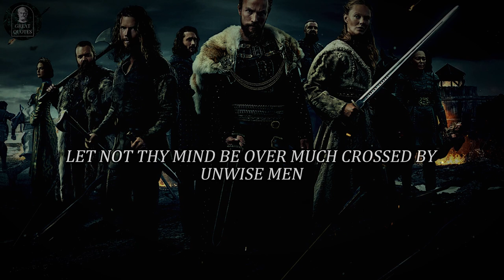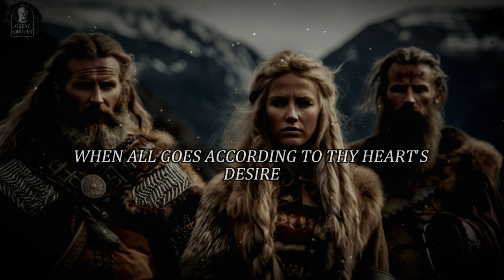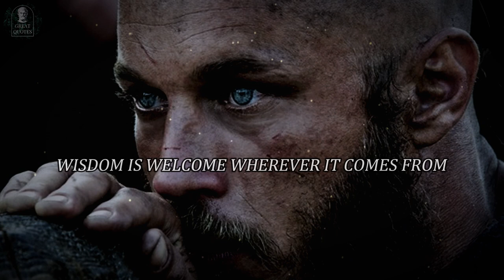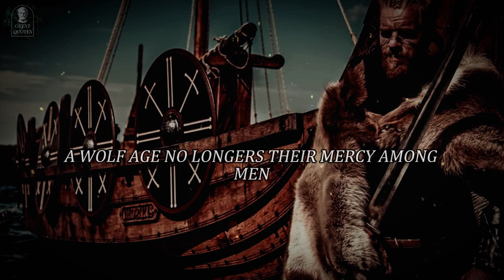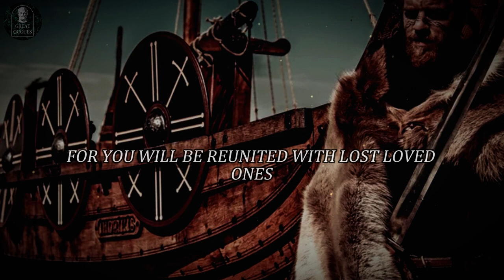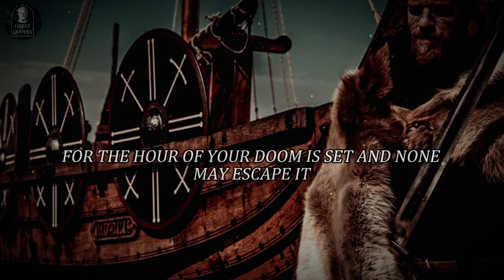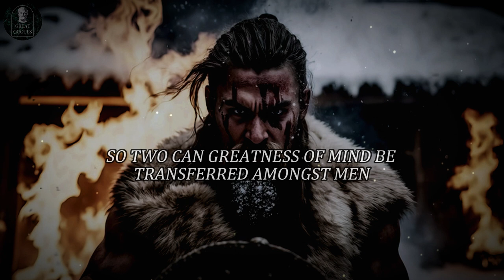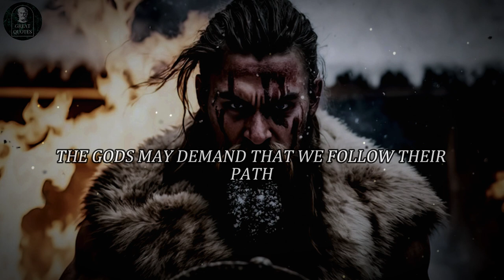Life Lesson from 75 Quotes And Saying Vikings Teach Their Children to Become a Man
Welcome to the "Great Quotes" YouTube channel - where we refine the profound insights from renowned figures around the world. We take pride in being your source of inspiration for success and personal development. On this channel, you'll discover outstanding quotes, profound statements from entrepreneurs, writers, researchers, and other celebrities.

With beautiful visuals, gentle music, and refined narration, we provide you with a meaningful space where you can immerse yourself in deep thoughts about life, career, and the meaning of existence. You won't only hear about significant achievements but also witness the challenging journeys these famous individuals went through to attain their positions !

1. Like the video
The more subscribers we have, the better able we are to make great content!